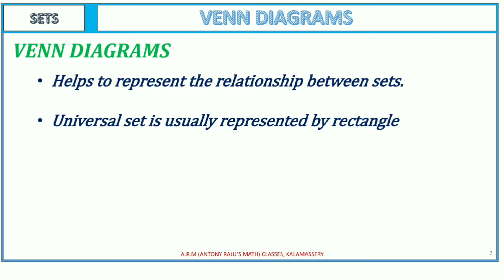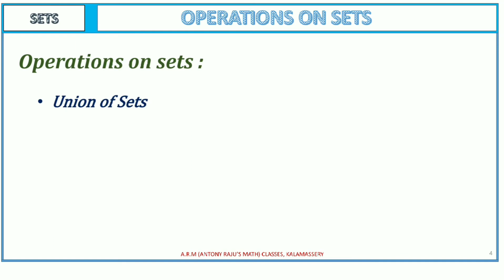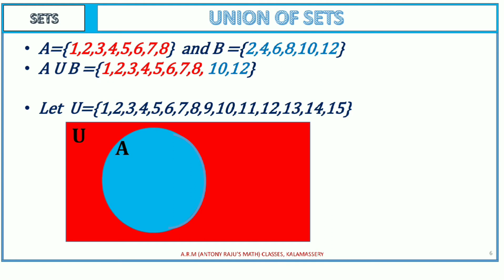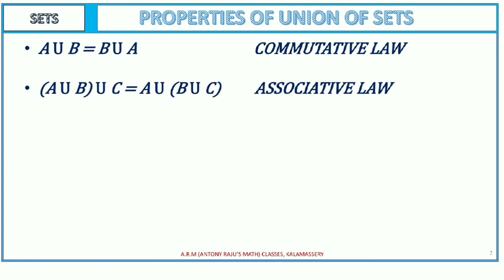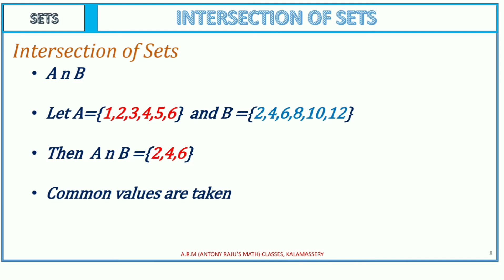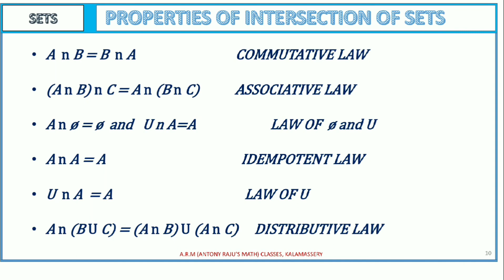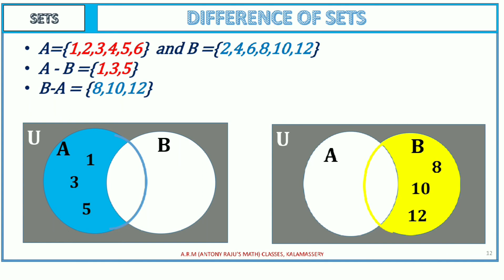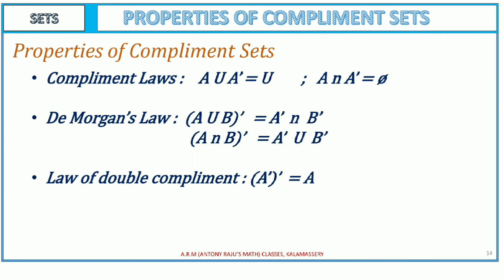Plus One 2020 Plus One Admission Maths chapter 1 SETS part 3 operations of sets & Venn diagram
Plus One chapter 1 SETS part 3 operations of sets and Venn diagram by|Antony Raju

This video explains about the Venn diagram and operations of sets.
     - Union of SET, Intersection of SET, Compliment of SET, Difference of set

This video explains about the SETS_ Introduction - Sets and their representation -Different types of sets.
This video explains about the Subsets, Subsets of set of real numbers, Intervals as subsets of R ,Power set, Universal set